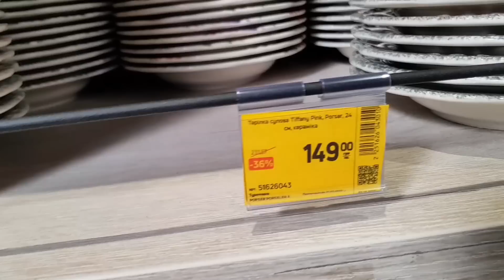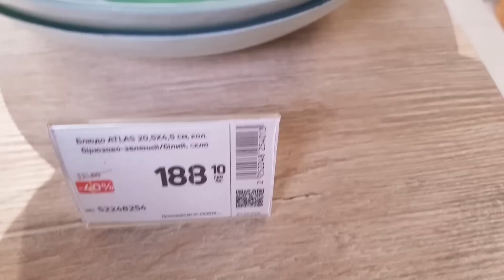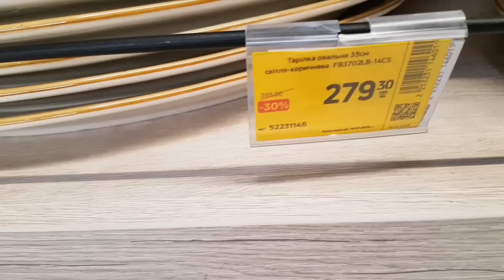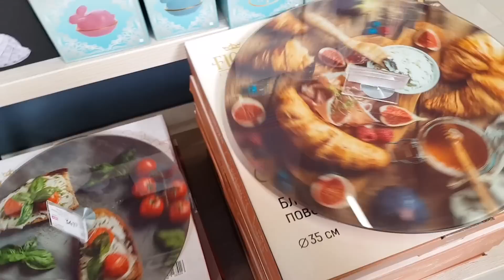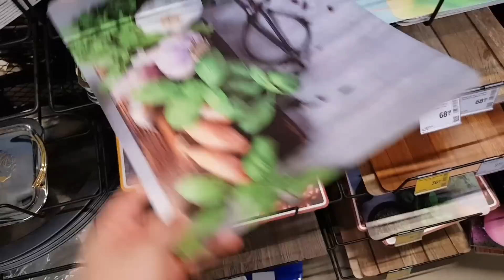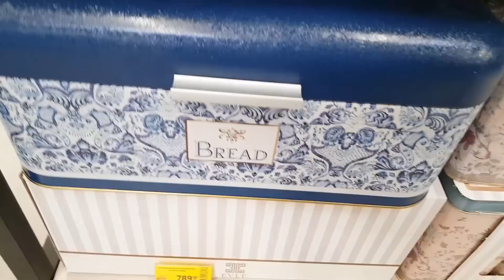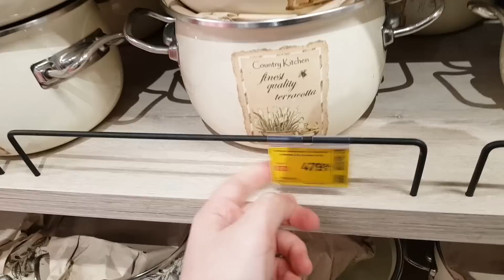Неймовірна краса 😍 ТІЛЬКИ ТУТ 👉 у ВІДДІЛІ ДЕКО🔥🔥🔥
Торговий центр Епіцентр, відділ Деко, товари для дому, декор для дому.